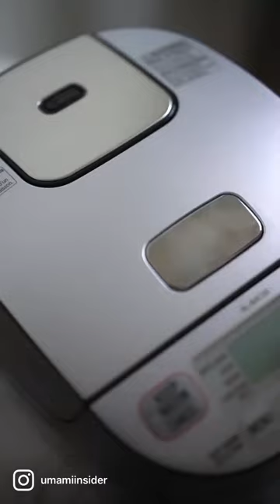How to make Takikomi-Gohan using Shiro-Dashi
Have you had Takikomi-Gohan（炊き込みご飯）before? Level up your cooking with Shiro-Dashi!

Dashi broth plays such an important role in Japanese cuisine as it gives an umami boost to dishes. But making it from scratch takes time and it has a short shelf life. This is where Yamaki’s Shiro Dashi comes into play. It is a katsuo (bonito)-based, ready-to-use dashi broth concentrate, which brings an elegant aroma and umami to your everyday cooking. All you need to do is to dilute with water and add it to your cooking. Yamaki, a century-old katsuobushi (bonito flakes) and dashi specialty manufacturer in Ehime Prefecture, extracts the best out of the fish to make Shiro Dashi, so that with just a few drops you can elevate your dish to restaurant-quality instantly. Since it has a light color, the appearance of the other ingredients is preserved while still boosting flavor. From soups, simmered dishes and nabe hot pot to takikomi gohan (seasoned rice cooked with various toppings), Shiro Dashi can be used in a variety of dishes. It’s easy to use, sure to elevate flavors, and is versatile in usage as well as having a long shelf life. Yamaki’s Shiro Dashi is sure to be a staple seasoning in your pantry.